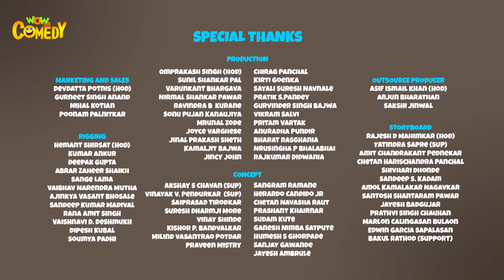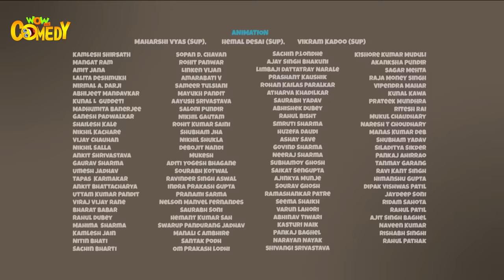Chacha Bhatija Cartoon in Hindi | Bhatija Sikhaye | Ep 91 | New Cartoons | Wow Kidz Comedy